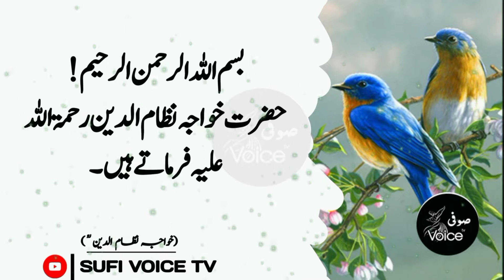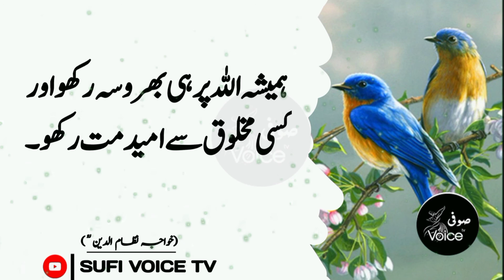Khwaja Nizamuddin Quotes | Islamic Quotes | Urdu Quotes | Sufisim | Best Urdu Quotes | Sufi Voice Tv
Asalam Alikum!
I Hope you all like quotes of Hazrat Ghous e Azam quotes | Awliya Allah ke Sobat ikhtiyar Krne ka Trika | Qalandri Thoughts

 Khwaja Nizamuddin Quotes | Urdu Quotes | Abu Hanifa Ke Aqwal | Aqwal E Zareen In Urdu | Sufi Thoughts | Sufi VOice Tv